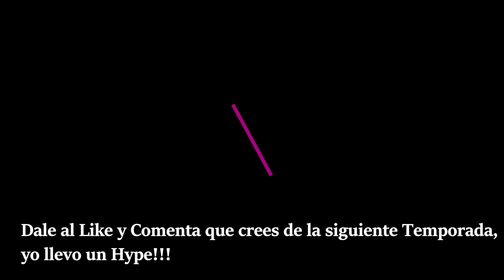The Eminence in Shadow Temporada 2 Trailer Sub Español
The Eminence in Shadow Temporada 2 Trailer 2 Sub Español,
The Eminence in Shadow Temporada 2,
Anime Sub Esp,
Sub esp,
Anime,
temporada 2 Sub esp,
[STAFF]
Original: Daisuke Aizawa ("I want to become a powerful man in the shadows!" / published by KADOKAWA)
Character draft: East and West
Director: Kazuya Nakanishi
Series composition Screenplay: Kanichi Kato
Character design: Makoto Iino
Art Director: Lee Bunsun
Color design: Naoto Tanaka, Junko Okazaki
Prop Design: Daichi Kitahara
Director of Photography: Gaku Hirooka
3DCG Director: Toshiro Hamamura
Editing: Kentaro Tsubone
Music production: KADOKAWA
Acoustic Director: Hitoshi Aketagawa
Sound Production: Magic Capsule
Animation Producer: Hiroshi Nakamura
Animation Production: Nexus
Production: Shadow Garden

[CAST]
Sid Kagenou/Shadow: Seiichiro Yamashita
Claire Kagenou: Rina Hidaka
Mary: Ai Kakuma
Yukime: Shizuka Ito
Juggernaut: Takeshi Koyama
Crimson: Tomokazu Sugita
Alpha: Asami Seto
Beta: Inori Minase
Gamma: Suzuko Mimori
Delta: Fairouz Ai
Epsilon: Hisako Kanemoto
Zeta: Ayaka Asai
Eta: Rena Kondo